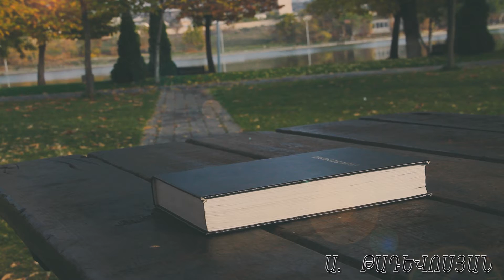"Ապրել Աստծո համար" Արտավազդ Թադևոսյան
Ապրել Աստծո համար

Հռ. 14:8 - «Որովհետեւ եթէ ապրենք՝ Տիրոջ ենք ապրում, եւ եթէ մեռնենք՝ Տիրոջ ենք մեռնում. ուրեմն թէ ապրենք եւ թէ մեռնենք՝ Տիրոջն ենք»։

«Որոշում առաջին՝ ես կապրեմ Աստծո համար։ Որոշում երկրորդ՝ եթե ուրիշ ոչ մեկ չապրի էլ, միևնույն է, ես կապրեմ Աստծո համար». Ջոնաթան Էդվարդս:

Հանդիպում ենք մարդկանց, որոնք ապրում են հանուն իրենց նպատակների, հանուն իրենց կարիերայի, հանուն ընտանիքի, երկրի և այլն։ Բոլորն էլ լավ են և արժե ապրել հանուն այս ամենի, բայց մի՞թե այս ամենը կարևորագույնն են, հանուն որոնց մարդը պետք է  ապրի։

Աստվածաշունչը սովորեցնում է, որ մենք պետք է անպայման նպատակներ ունենանք, հոգանք մեր ընտանիքի համար, սիրենք մեր հարազատներին և սիրենք մեր ժողովուրդը և երկիրը։ Բայց նույն անսխալական Աստվածաշունչը հորդորում է մեզ նաև ապրել Աստծո համար։

Որովհետև միայն Աստծո համար ապրելով մենք կկարողանանք մյուս հարցերում էլ ճիշտ ապրել և ճիշտ մոտեցում ունենալ ամեն հարցին։

Աստված միակն է, որ միշտ մեր կողքին է, Նա միակն է, որ անմնացորդ նվիրված է մարդուն, Նա միակն է, որ չնայելով որևէ հանգամանքի՝ շարունակաբար սիրում է մեզ։ Նա միակն է, ով ունի կյանքի ճիշտ ապրելու բանաձևը, միակն է, ով գիտի ապագան և միակն է, ով գիտի իմ մասին ամեն բան։

Միակն է, որ կարող է անսպառ զորացնել ինձ, իմաստություն տալ և լուսավորել իմ կյանքի ճանապարհը, Նա լավագույն խորհրդատուն է և լավագույն ընկերը կարող է լինել ինձ համար։ Նա միակն է, որ կարող է փրկել իմ հոգին հավիտենական դժոխքից, միակն է, ով կարող է ներել իմ բազում մեղքերը և ազատություն տալ ինձ սատանայի իշխանությունից։

Այս ամենին անդրադառնալով՝ կրկին ու կրկին հասկանում ենք, որ Նա ուզում է, որ մենք ապրենք Իր համար, որովհետև դա լավագույնը կլինի մեզ համար։ Անգամ այն, որ նա կարծես թե ուզում է Իր համար և քաշում է դեպ Իրեն, հայտնաբերում ենք, որ դա նորից մեզ համար է։

Սիրելի՛ս, եթե անգամ մարդիկ դեմ կանգնեն Աստծուն և ոչ ոք չհետևի արդարությանը և ճշմարտությանը, եթե անգամ Աստծուն հետևելը լինի ծաղրանքի առարկա և անընդունելի բոլորի կողմից, դու շարունակիր հետևել Նրան, որովհետև Նա, չնայելով ոչ մեկին և որևէ բանի, շարունակում է սիրել քեզ և հոգ տանել քեզ համար։

Ապրիր Աստծո համար, որովհետև Նա մեռավ, որ դու չմեռնես, այլ ապրես լիառատ կյանքով։